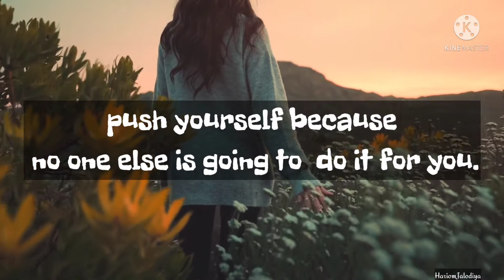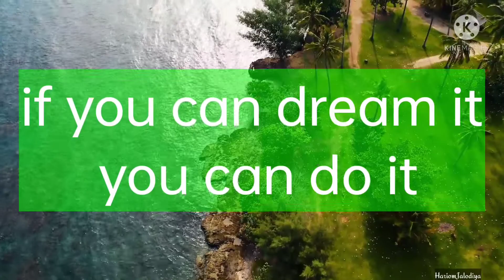top 5 motivational quotes all time greatest quotes /powerfull speech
note**this all clip its not owned by me
this clip used by entertainment perpose
Motivation involves the biological, emotional, social, and cognitive forces that activate behavior. In everyday usage, the term "motivation" is frequently used to describe why a person does something. It is the driving force behind human actions.

Motivation doesn't just refer to the factors that activate behaviors; it also involves the factors that direct and maintain these goal-directed actions (though such motives are rarely directly observable). As a result, we often have to infer the reasons why people do the things that they do based on observable behaviors.